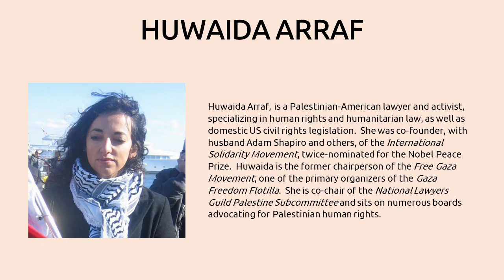Indiana Center for Middle East Peace 2021 Gala with Huwaida Arraf as the guest speaker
The annual 2021 fund raising Gala was held at the Orchard Ridge Country Club in Fort Wayne Indiana on October 30th. The Guest speaker was Huwaida Arraf a Palestinian-American attorney and human rights activist. For more than two decades Huwaida has been involved in several grassroots and legal initiatives for Palestinian rights. Fred Gilbert was recognized for his lifelong work with immigrants, with the "Joan Coslow Beacon of Peace" award.